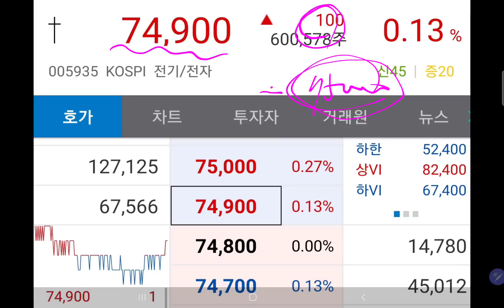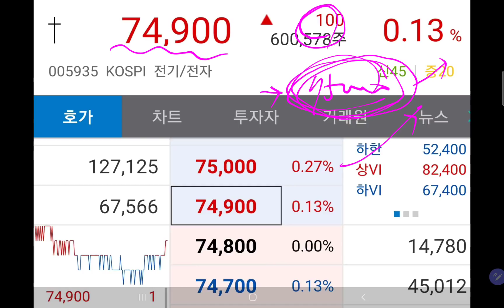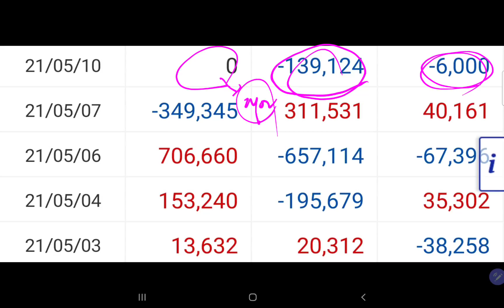오늘(5.10) 삼전 주가 왜 갑자기 상승하는거야? 외인&기관 매도하는데!!